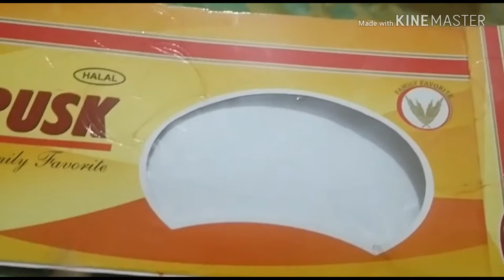Best for the waste empty boxes craft idea🙄